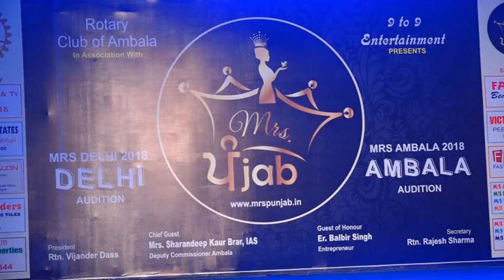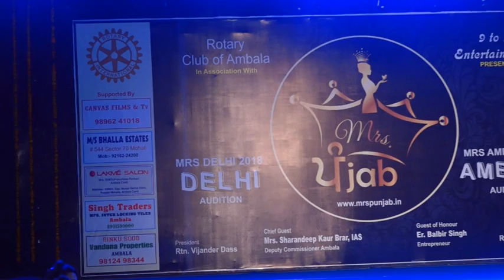Mrs Punjab I MRS AMBALA I MRS DELHI 2018 I PART 6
Mrs Ambala and Mrs Delhi 2018